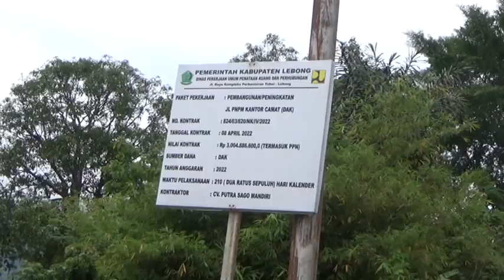Ketua DPRD Minta Eksekutif Segera Proses Registrasi Perda ke Gubernur